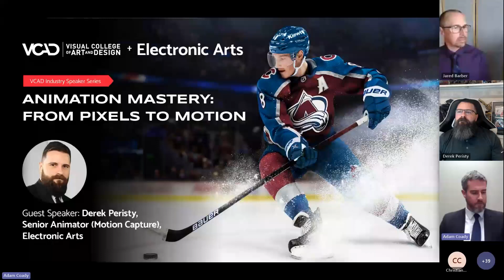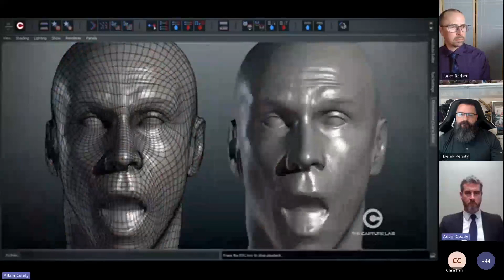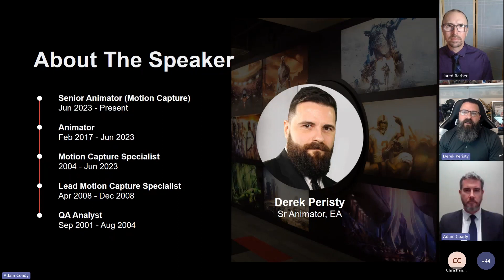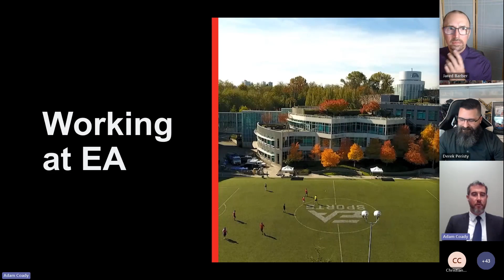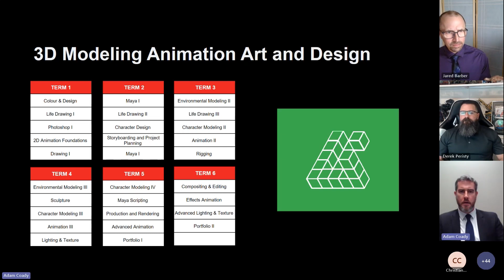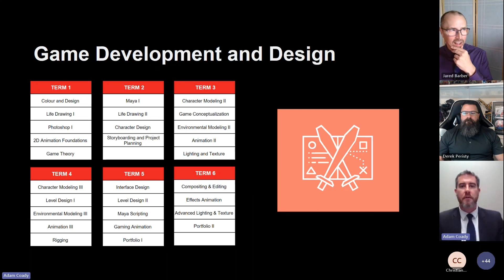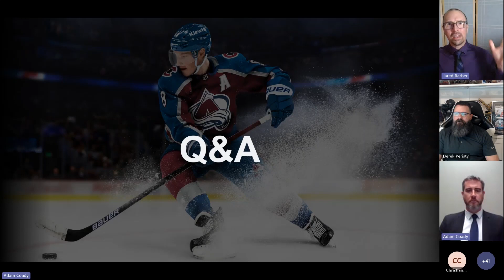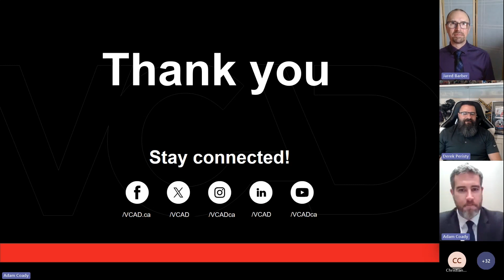VCAD Industry Speaker Series: Animation Mastery with Electronic Arts | w/ Derek Peristy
Be sure to check out this interactive talk with Derek Peristy, Senior Animator at Electronic Arts, as part of the Industry Speaker Series here at VCAD.

Derek has been a renowned motion capture specialist and animator for over 15 years and is credited in the development of over 50 video games. He is also a mentor, nurturing and guiding the next generation of talent, and gave us his perspective on:

• Insider knowledge of what skills and qualities employers in the industry are looking for
• Tips on how to take your portfolio to the next level and stay ahead of the latest trends

How quickly do animators and motion capture specialists take signature moves from real-life sports and put them in-game? Watch the video to the end to find out!

Interested in a future in Game Design? Learn more about the Game Development and Design Program at VCAD